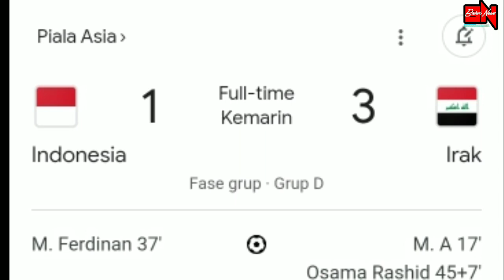2 Petugas VAR asal Thailand Tak Rela Timnas Indonesia Lolos 16 Besar Piala Asia 2023?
2 Petugas VAR asal Thailand Sahkan Gol Offside Irak, Tak Rela Timnas Indonesia Lolos 16 Besar Piala Asia 2023?

Petugas Video Assistant Referee (VAR) asal Thailand mengesahkan gol offside Irak ke gawang Timnas Indonesia di Piala Asia 2023.

Apakah ini pertanda Thailand tak rela Timnas Indonesia lolos ke 16 besar Piala Asia 2023?